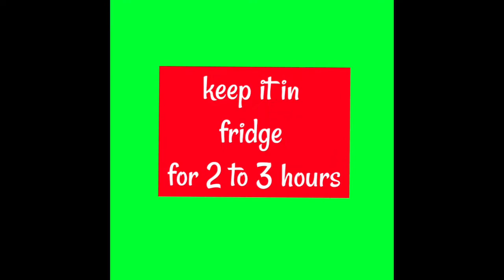Homemade Chocolate Recipe/How To Make Chocolate At Home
other link videos
banana milk shake with honey